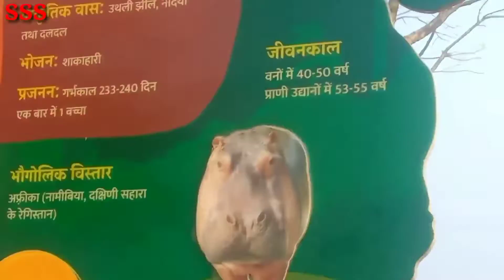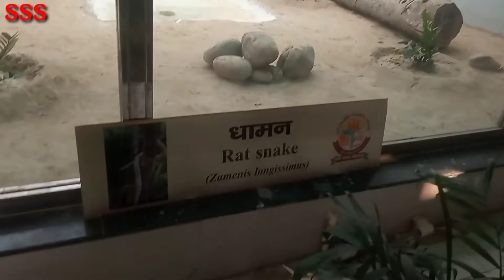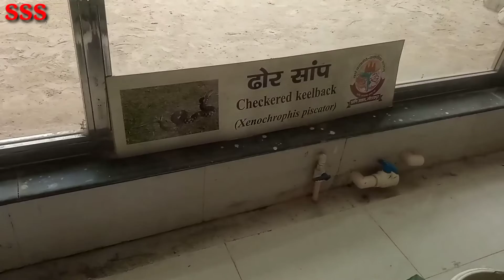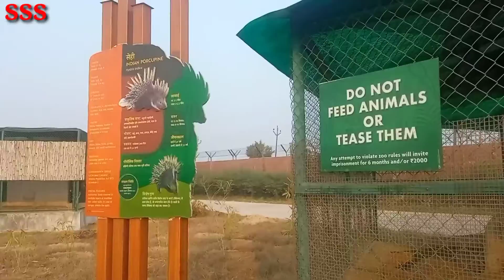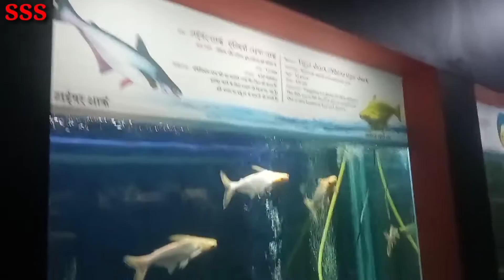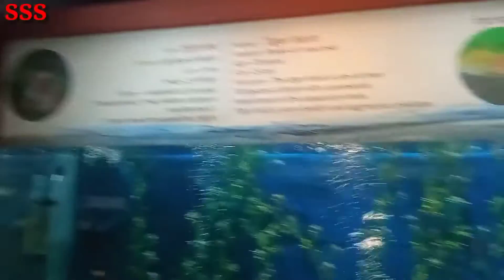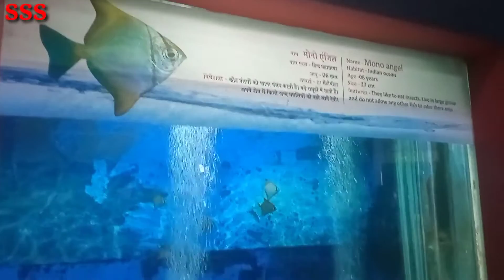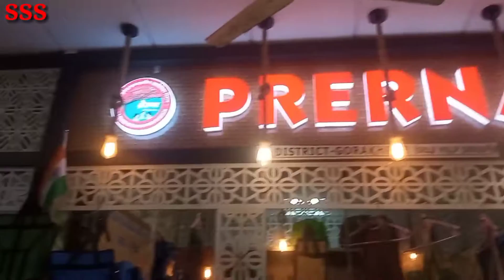Gorakhpur_Zoo _ enjoy_time_☺️by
visit Gorakhpur zoo @indiansss